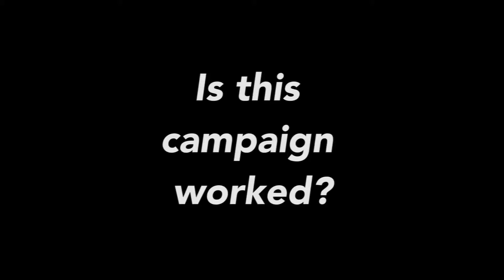Inspector Jones - Drink Less Enjoy More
After the last rugby match day in Cardiff, we interviewed the Inspector Neil Jones from Cardiff Central Police Station. He says the final report will be pulished in around four to six weeks.